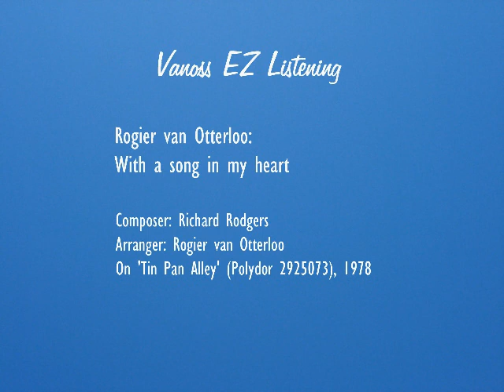With a song in my heart (audio) - Rogier van Otterloo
Rogier van Otterloo playing his arrangement of With a song in my heart, by Richard Rodgers, on the 1978 Polydor album 'Tin Pan Alley' (2925073). Soloists: Gordon Hunt, oboe; Martin Kershaw, guitar; Henk Elkerbout, piano. Recorded in London, August 1978.